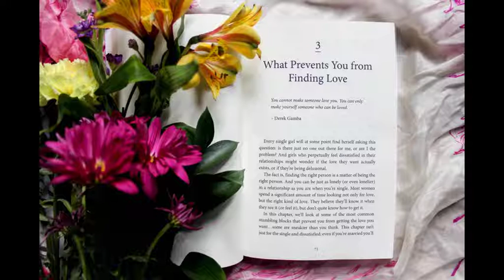Relaxing music for studying, reading and stress relief part 2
Study music extraordinary for considering, perusing, composing, center, last test of the year, fixation, inventiveness and considerably more. Tune in to this investigation music and actuate your super learning ability.